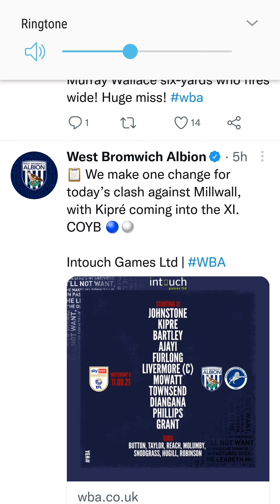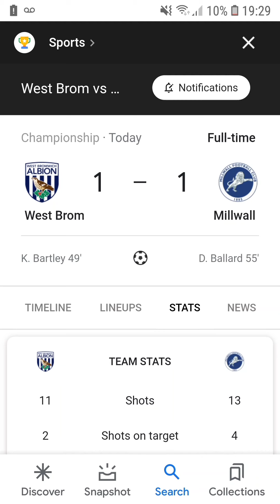matchday West Bromwich Albion vs Millwall Football Club in the EFL championship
West Bromwich Albion go top of the league thank you to Blackpool for beating Fulham